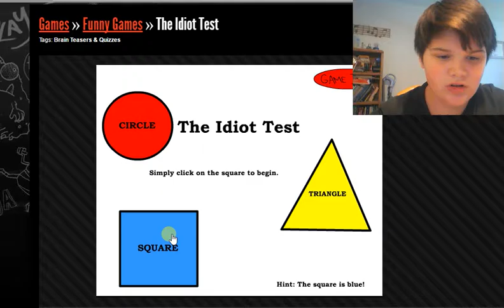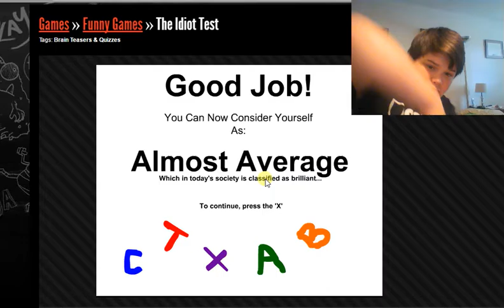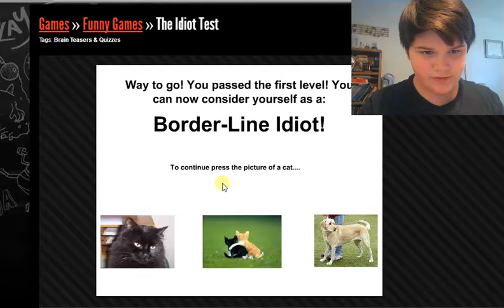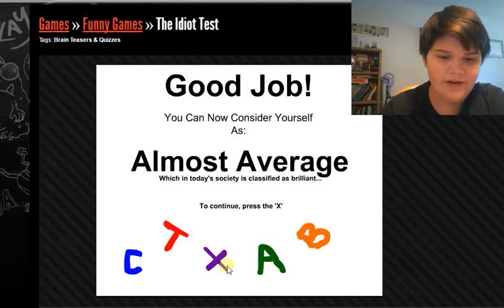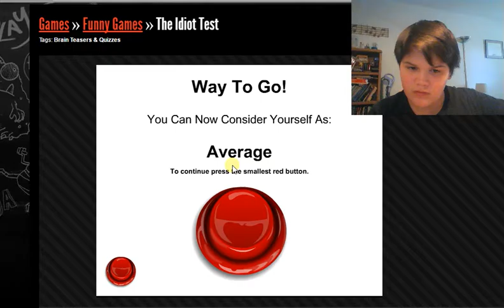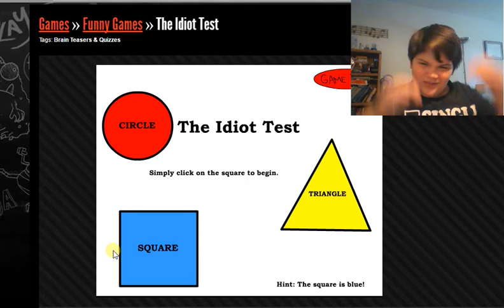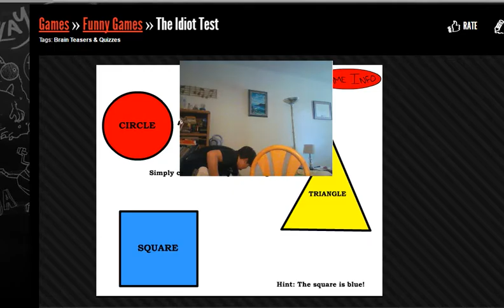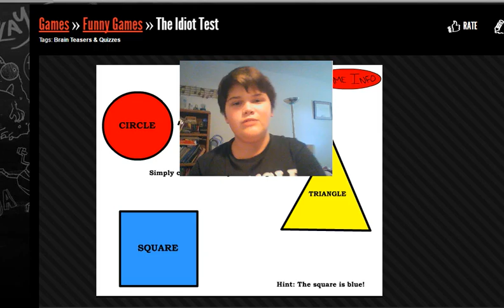Idiot Test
Tommy should do one of these!!BTW to look at links, to look at the shout out rules, and to look at a secret read down below!! Thank you and have a great day!